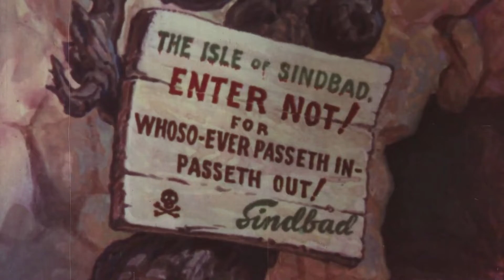Stalker (It's Hard To Catch The Boogieman...) (Slasher Flick Version)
8th Track from my EP, Ritual For Lost Souls
Popeye the Sailor Meets Sindbad the Sailor
Paramount Pictures, inc.
Nolan, Edward
Germanetti, George
Fleischer, Dave
Created / Published 1936
Headings
-  Animated films
Genre
Animated films
Notes
-  Summary: The legendary sailors Popeye and Sindbad do battle to see which one is the greatest.
-  Credits: Voices: Jack Mercer (Popeye), Mae Questal (Olive Oyl), Gus Wickie (Sinbad), Lou Fleischer (Wimpy). Music: Sammy Timberg, Bob Rothberg, Sammy Lerner.
Medium
Film, Video
Call Number/Physical Location
Mavis identifier: 68306
Source Collection
Husemann (Steve) Collection
Repository
Motion Picture, Broadcasting And Recorded Sound Division
Created at Canva.com